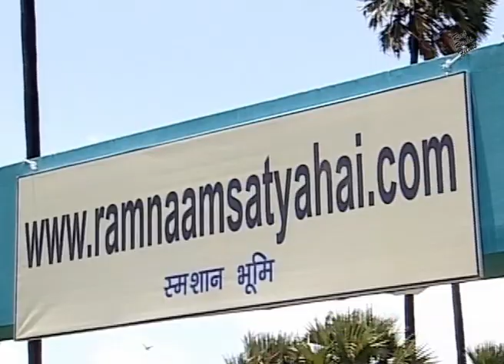Hindi Tv Serial - One Two Ka Four (वन टू का फोर) | Mushtaq Khan, Bharat Arora | EP 02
Hindi Tv Serial - One Two Ka Four (वन टू का फोर) | Hindi Serial | Mushtaq Khan, Bharat Arora, Samar Katyaan | EP 02

Credits
Starring : Avtar Gill, Mushtaq Khan, Bharat Arora, Samar Katyaan
Art Padmanabham
Editor Rajesh Kumar
Sound Raj
Background Music Prakash Nar
Cameraman Rajesh Gupta
Music Ali-Gani
Writer Nawab Arzoo,  Dilip Mishra
Producer D. N. Joshi
Director Vivek Mangeshkar, S.S. Bishnoi